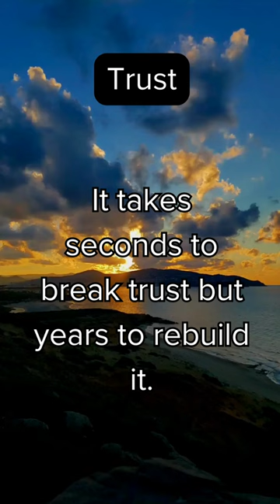Deep facts - Subscribe for more